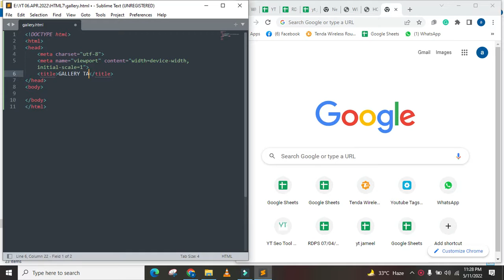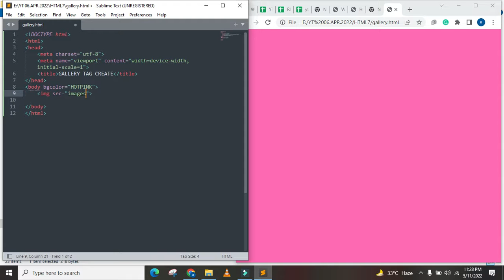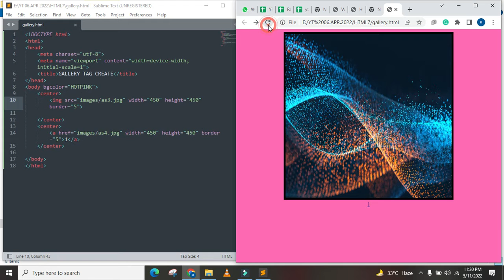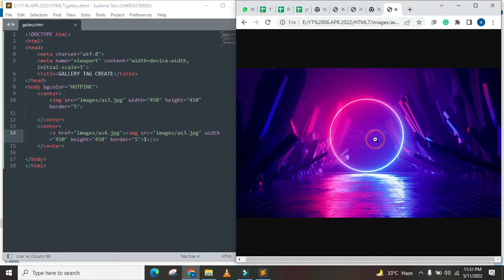LEARN ALL FUTURES ABOUT GALLERY WEB PAGES AND LEARN HOE TO MOVE ON ONE PAGE TO OTHER PAGES BY 1CLICK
GALLERY HTML Is Here To Stay. Here's Why, This is Why GALLERY HTML is Going Viral, What If GALLERY HTML Didn't Exist?, An Important Conversation About GALLERY HTML, 8 Amazing GALLERY HTML Myths Explored, What's So Interesting About GALLERY HTML?, This Will Change Your Perspective About GALLERY HTML, 11 Popular Lies About GALLERY HTML, The Insane Story Behind GALLERY HTML, GALLERY HTML Finally Revealed, My Thoughts on GALLERY HTML, The Future of GALLERY HTML is Here, GALLERY HTML: This Was Unexpected!!, How People are Reacting to GALLERY HTML, 10 Sure Fire Ways to Get Better at GALLERY HTML, The GALLERY HTML You've Been Waiting For, Hottest Trends From The World of GALLERY HTML, Mastering GALLERY HTML
0 gallery html css,
gallery html 101,
gallery html 10,
1 gallery html css,
gallery html 2021,
gallery html 2.0,
gallery html 2020,
2 gallery html css,
3 gallery html css,
gallery html 4th grade,
gallery html 4.0,
4 gallery html css,
gallery html html5,
5 gallery html css,
gallery html 6th grade,
6 gallery html css,
gallery page html,
7 gallery html css,
gallery html 8th grade,
8 gallery html css,
gallery html 9th grade,
9 gallery html css